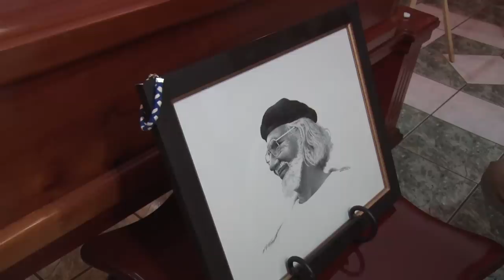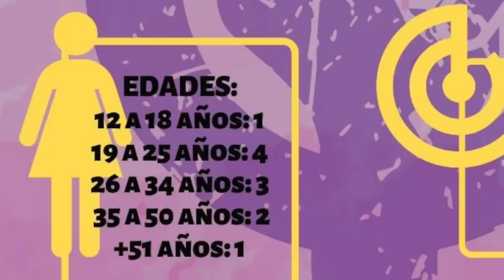📰 Las noticias de mayor impacto en la semana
Estas son las noticias que tuvieron más impacto durante la semana.